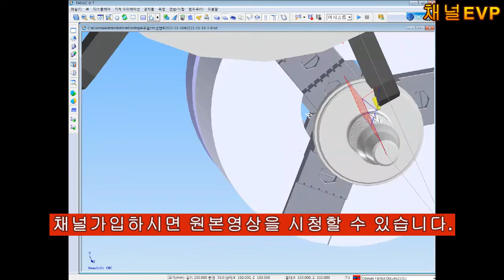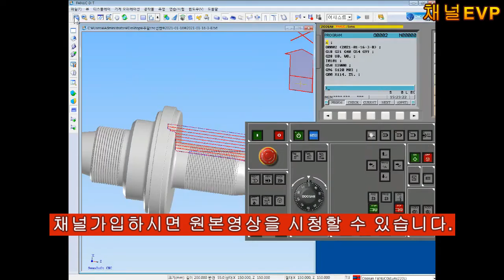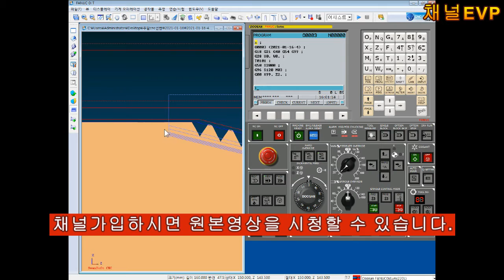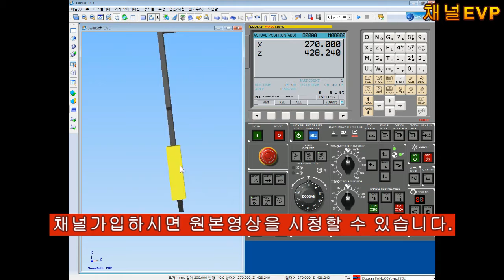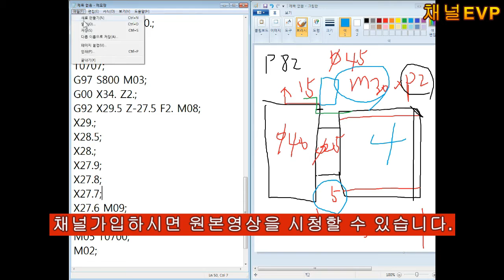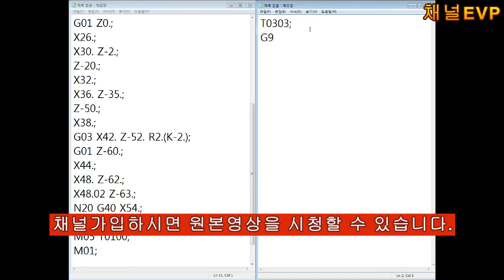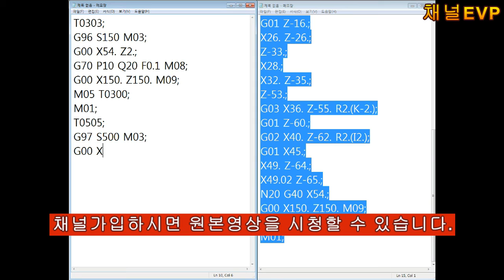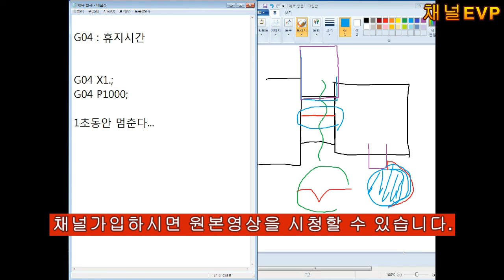CNC선반 2020.12.05 61_70부 CNC LATHE 공개영상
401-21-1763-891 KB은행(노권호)